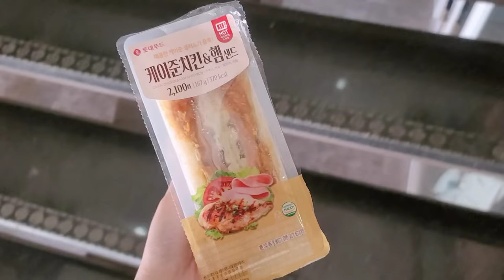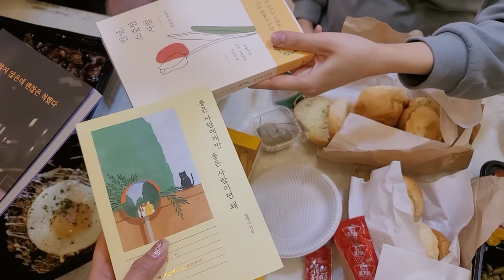nail vlog | 네일샵브이로그 (4시간 노쇼🤨, 우루우루 미러네일, 2인샵 사장, 봄네일디자인 모아보기, 4월이달의아트 만들기)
안녕하세요!
이번 네일샵브이로그는 4시간 노쇼ㅎㅎ가 생겨서 4월 이달의아트 구성하는 장면과,
시술 장면, 그리고 셀프네일로 우루우루네일 간단한 버전으로 파우더 시술하는 장면도 넣어봤어요

브이로그니까 오랜만에 출근길과 간식사먹기도,,,💕
회사 다녔을 때 친했던 언니들이랑 슈블링 샵에서 와인 한 잔 한것도 넣었어요
2차는 소주로 주종 바뀐건 안비밀🤣

그럼 재미있게 봐주세용😉

7호선 상동역 슈블링네일